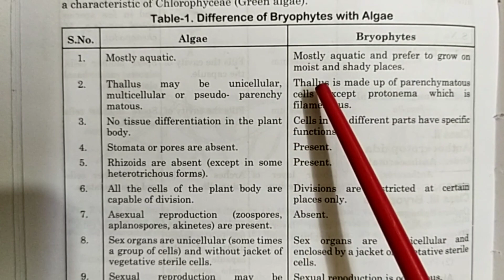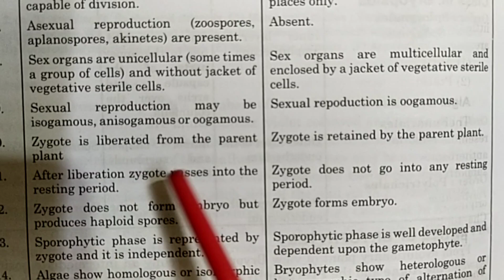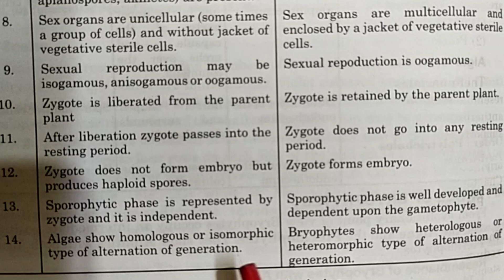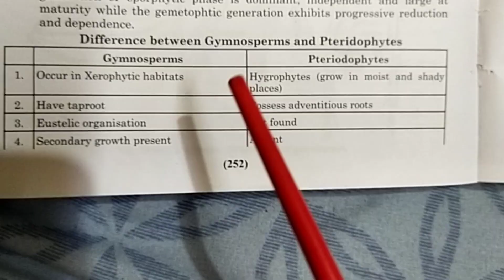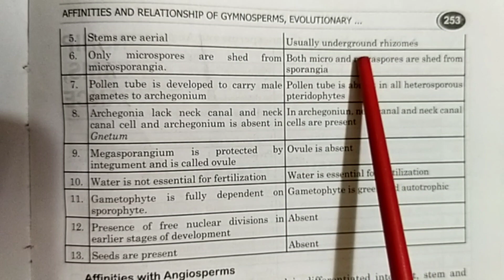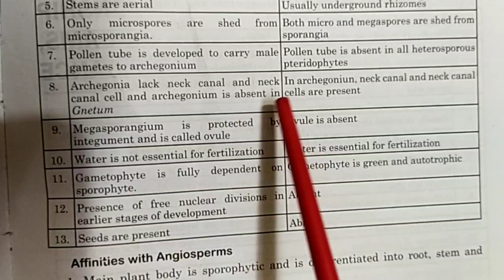B.Sc. 1 year/difference Among algae, Bryophytes, Pteridophytes and Gymnosperm